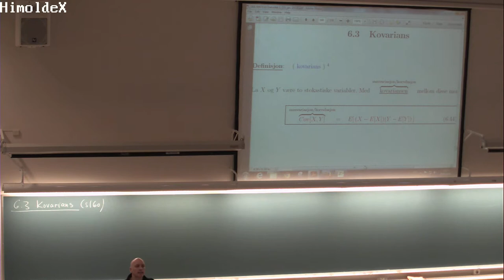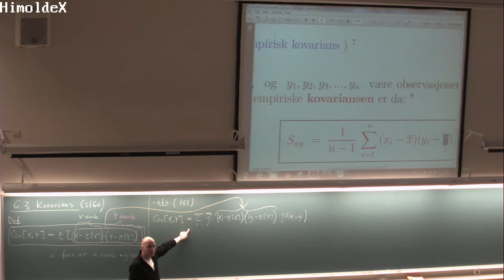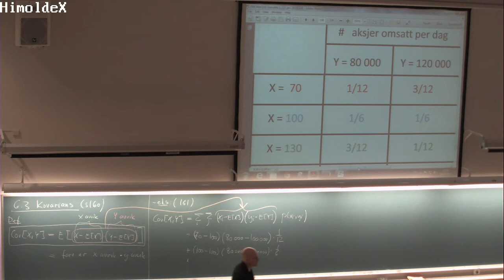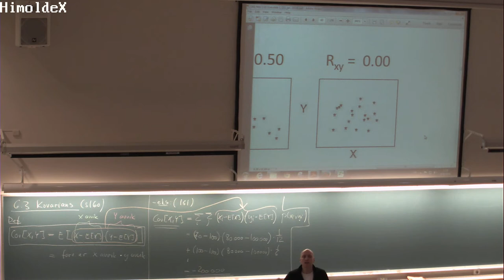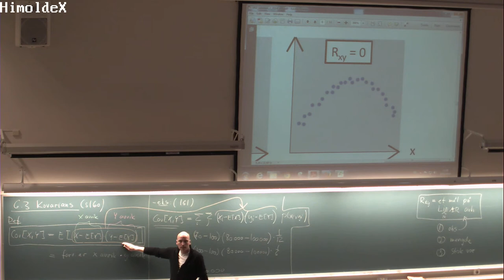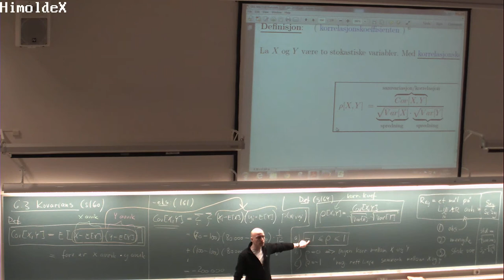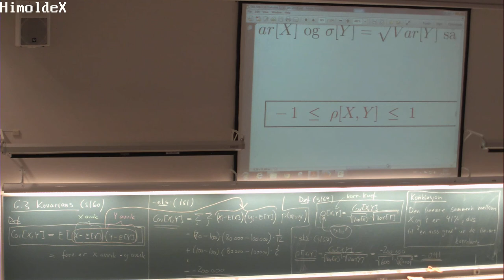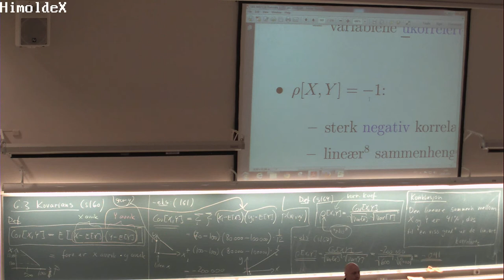127 Forelesning MAT110 (20. feb. 2014)